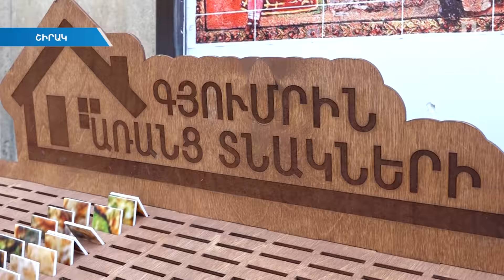Պատգամավորները միացել են «Գյումրին առանց տնակների» ակցիային